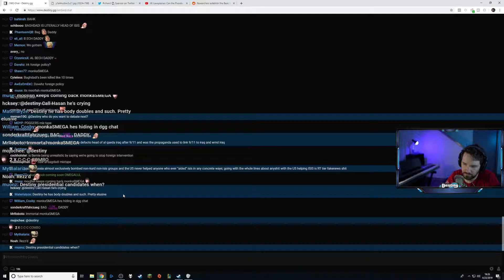Call Hasan he's crying Twitch.tv Clip [Anno 1800 Destiny]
Call Hasan he's crying
I play games. I do philosophy. I debate politics. We do it all here in the most abrasive/aggressive/obnoxious manner possible.